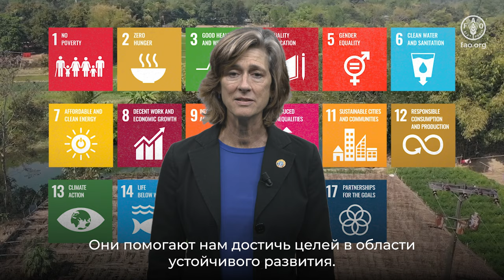И.о. Главного научного специалиста ФАО приглашает на Форум ФАО по науке и инновациям – 2024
The third edition of the FAO Science and Innovation Forum (SIF 2024) will be organized from 14 to 18 October 2024 under the umbrella of the World Food Forum (WFF), together with the Global Youth Forum and Hand-in-Hand Investment Forum. The main theme of SIF 2024 will be Inclusive Science and Innovation for Agrifood Systems Transformation, Leaving No One Behind, aligned with the WFF 2024 overall theme of Good Food for All for Today and Tomorrow.

The FAO Chief Scientist ad interim Beth Crawford invites you to the SIF 2024. Registration and more information can be found at: